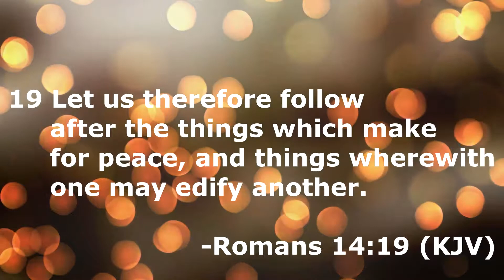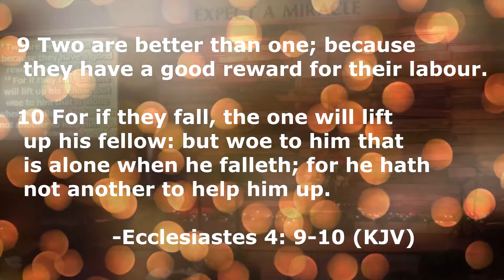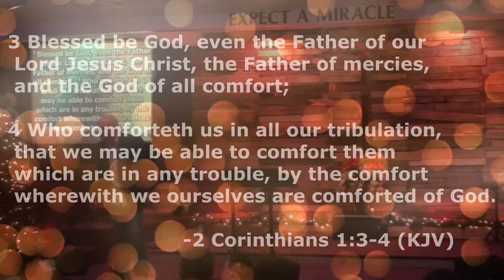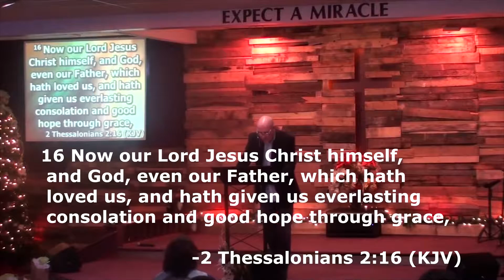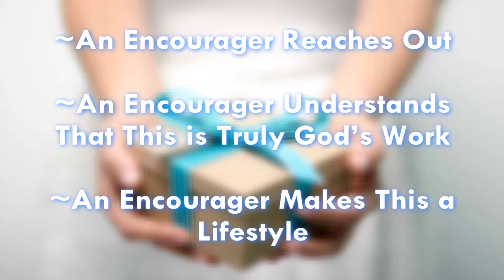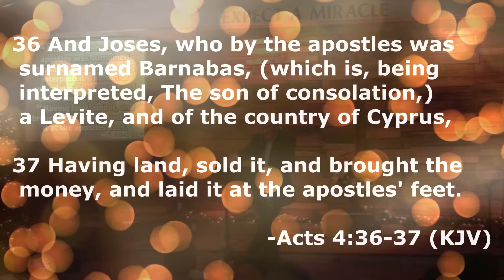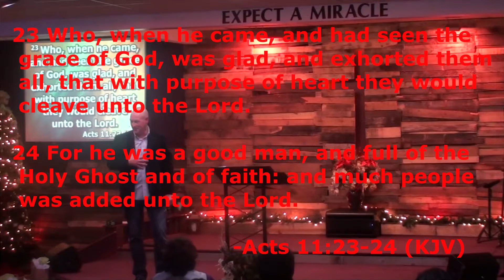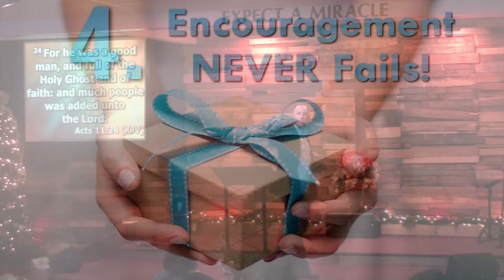Giving the Gift of Encouragement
Watch as Pastor Dennis Sanders ministers a message titled, "Giving the Gift of Encouragement" We pray that this message speaks to each of us during this Christmas season.